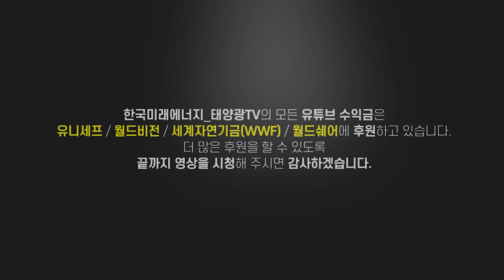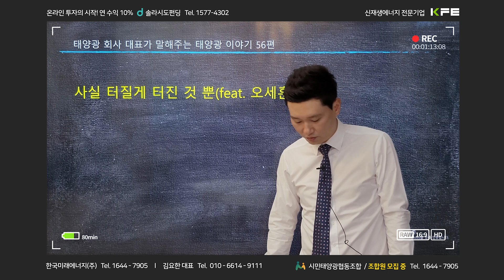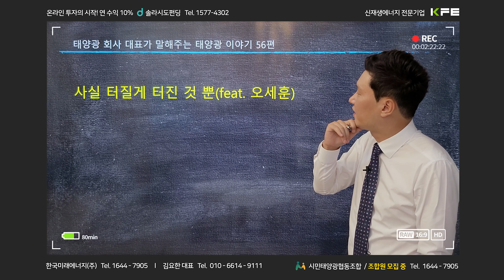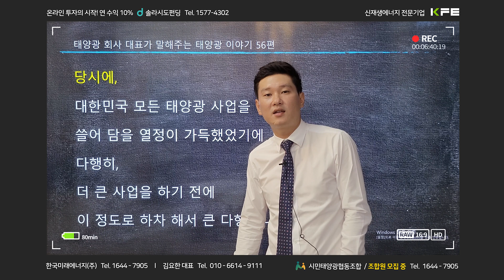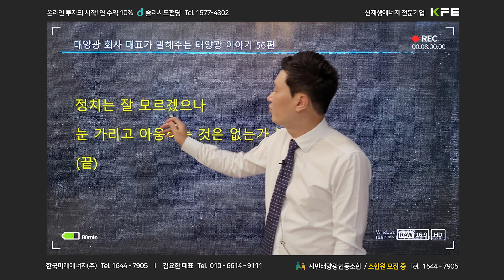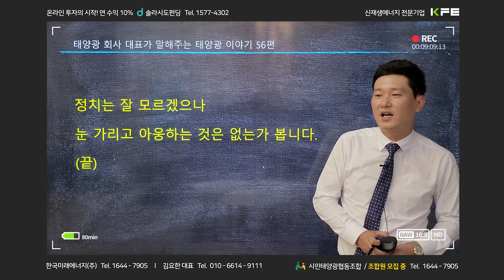[태양광 CEO의 이야기] EP.56 수상태양광, 누군가는 이미 수년 전부터 알고 있었다?? + 서울시 미니태양광의 민낯이 드러나다! (Feat. 오세훈)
안녕하세요!
신재생에너지 전문기업
한국미래에너지의 태양광 TV입니다.

오늘은 태양광TV의 새로운 컨텐츠인
'태양광 회사 대표가 말해주는 태양광 이야기' 입니다

'CEO의 태양광 이야기' 컨텐츠의 56번째 시간은,
'서울시 미니태양광과 수상태양광의 진실' 이라는 주제로 진행하였습니다.

2021년 태양광에 대한 핫한 정보들과 지식을 태양광 전문기업
한국미래에너지의 김요한 대표가 직접! 전달해 드립니다.

저희 태양광 TV는 앞으로도 신재생에너지에 대한 내용을 바탕으로
다양한 콘텐츠를 제작할 예정이오니 많은 성원과 관심 부탁드립니다.

감사합니다.

※ 문의사항
대전광역시 서구 정림서로 203-10, 미래빌딩 2층 한국미래에너지

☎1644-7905